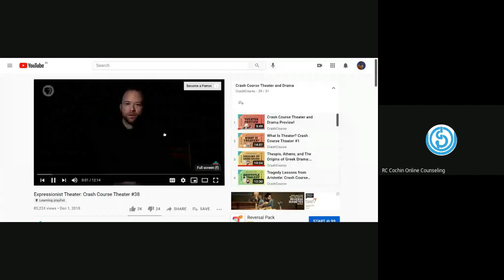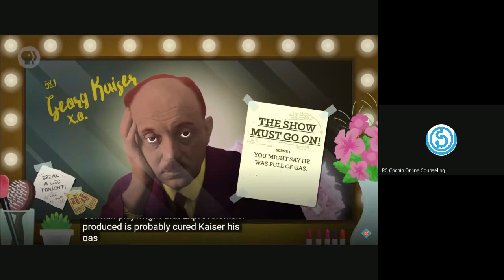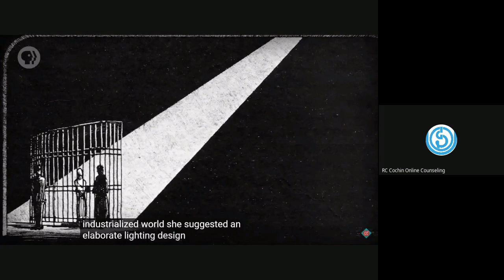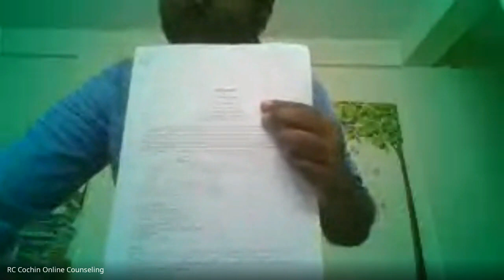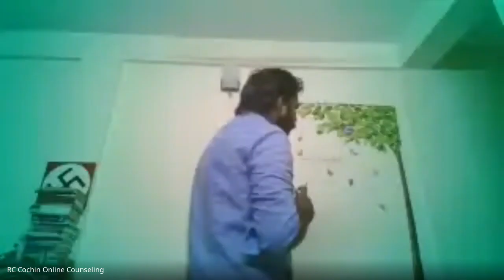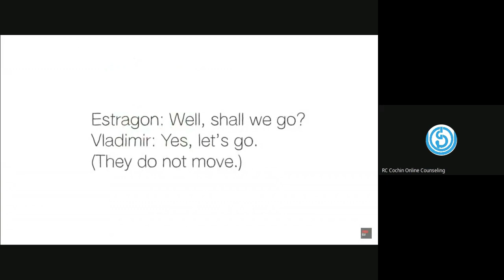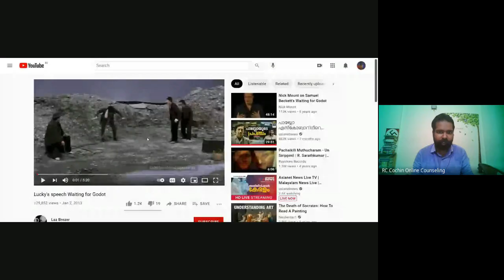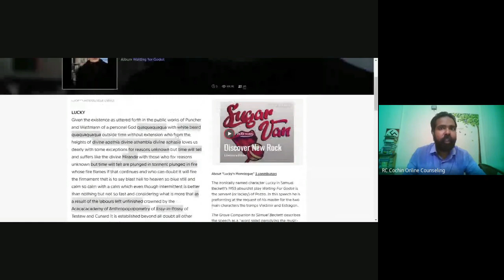MEG 2 British Drama 4 of 5 Jan 2021